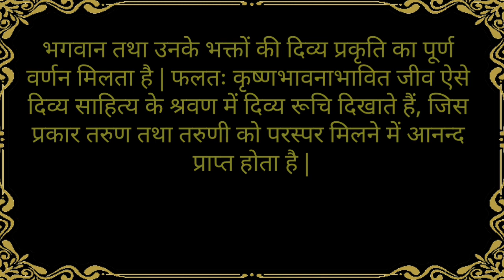श्रीमद् भगवद् गीता यथारूप -अध्याय 10-श्लोक्-9